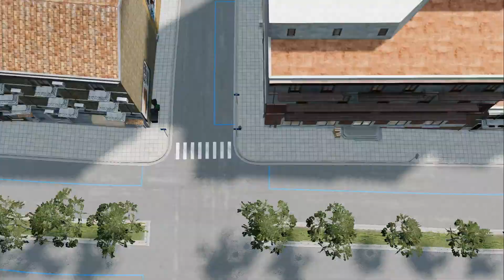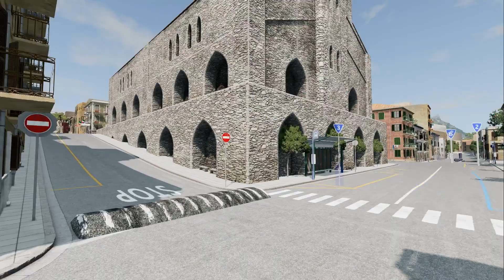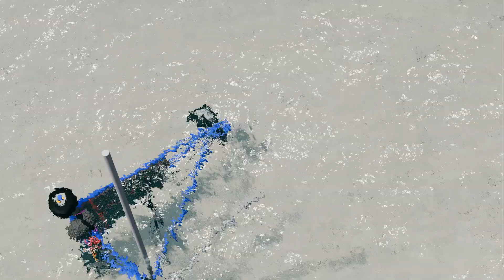Cars v/s Speedbump #1 | Car Crashes In City | BeamNg Force | High Speed Crashes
Hi everyone. This is a brand new video for you - Cars v/s Speedbump in the City in the BeamNg.drive game. These are not limited to cars but also included truck and Police Cars. Huge Speedbump is created in the road and different high speed cars get crashed after having big jump due to Speedbump. Which part of the video did you like the most?

( You can download it from here).

No one and no vehicle were harmed in creating  this video.

Make sure, always wear your seat belt and drive carefully.